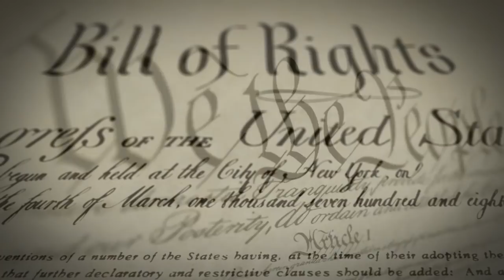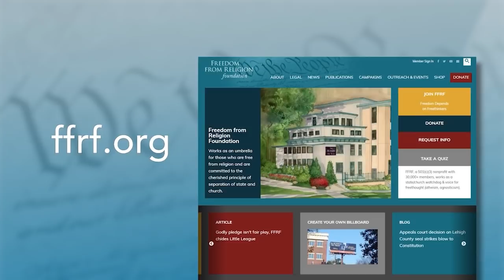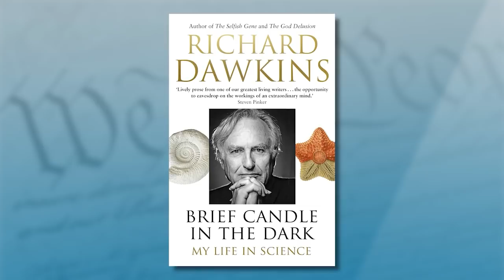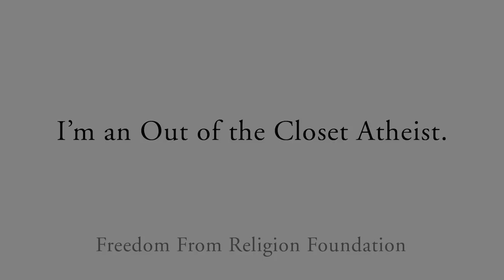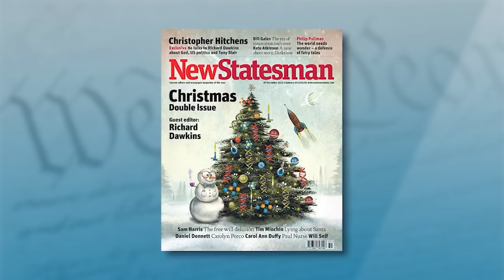Richard Dawkins: Author of "The God Delusion"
The famed evolutionary biologist Richard Dawkins is well known for his international blockbuster, "The God Delusion". And you are probably aware of Dawkins’ "The Selfish Gene", in which he coined the word meme and which was voted by a Royal Society poll to be the most inspirational, influential science book of all time. His other books include "The Extended Phenotype", "The Blind Watchmaker", "The Ancestor’s Tale" and a two-volume memoir of a life in science. He now has a new work published: "Books Do Furnish a Life: Reading and Writing Science."

“When it is such an exciting fact that we can explain things, to paper that over with a pseudoexplanation, a false explanation of a divine intelligence, a divine creator is just so sad,” Dawkins tells “Freethought Matters” co-hosts Dan Barker and Annie Laurie Gaylor.